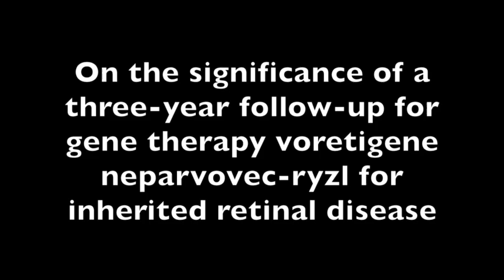Stephen R. Russell, MD: The Significance of New Voretigene Neparvovec-ryzl Data for IRD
How the three-year results of a gene therapy for inherited retinal disease may redefine its potential in ophthalmology.